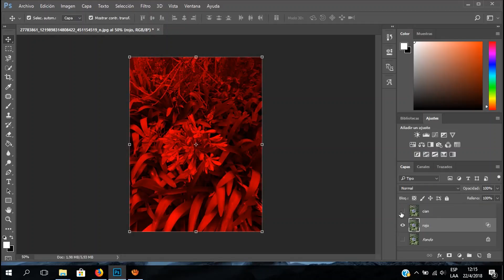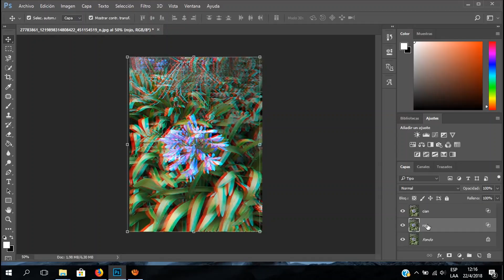Tutorial efecto 3D en Photoshop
Trabajo de Blog USFQ 2018